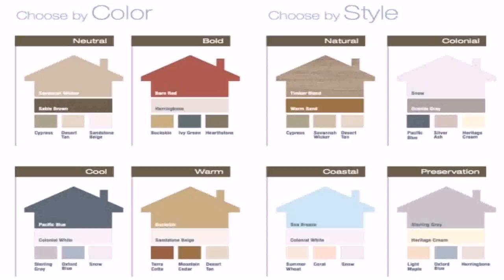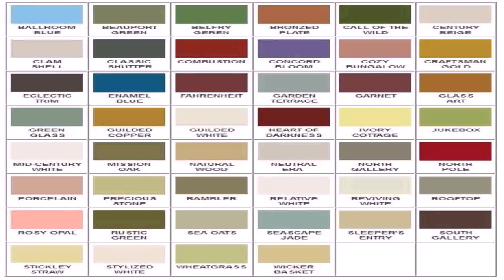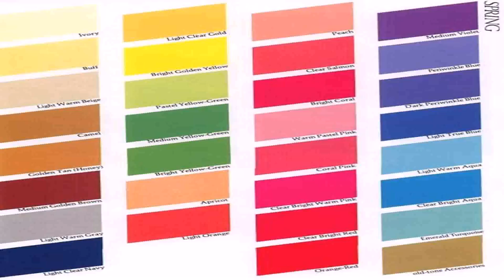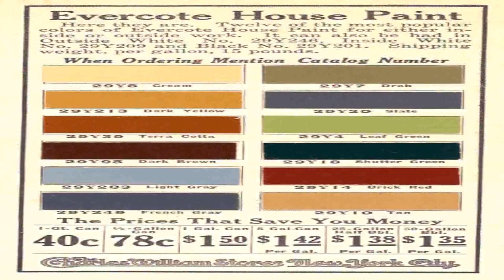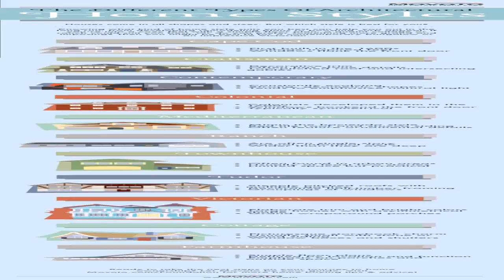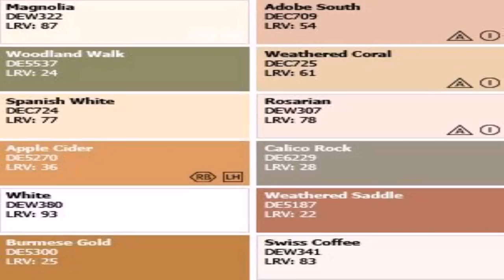Style Types House Of Colour (see description) (see description)